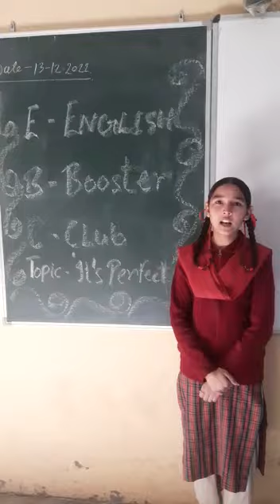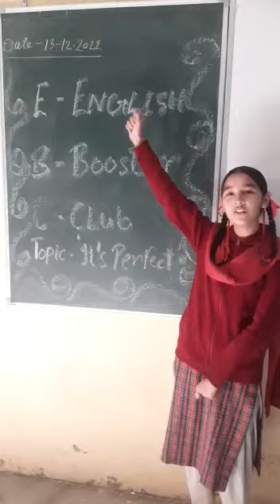13.12.22 🥈SECOND🥈🌷 Jaspreet kaur 🌷10th 🌷Ghs Chwinda Kalan 🌷Asr 🌷Ms. Sushma Rani 🌷English Mistress 🌷